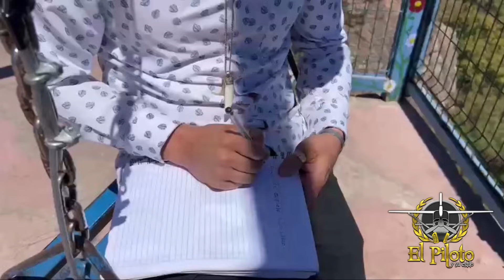Nadie había hecho lo que hice yo en Surutato